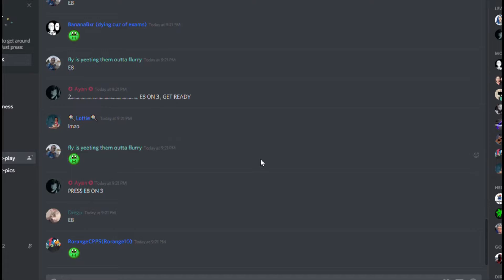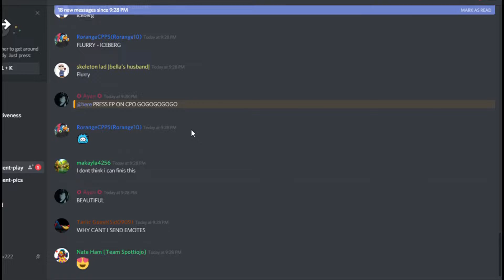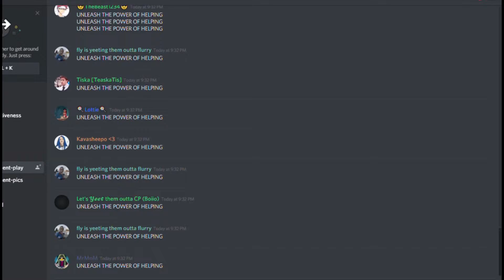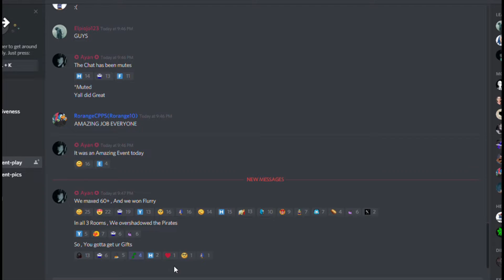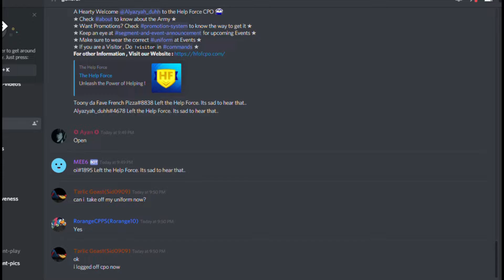Pirates VS Help Force Massive Event - Help Force WON!!! - Club Penguin Online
Join Help Force CPO for experiencing awesome events and getting free stamps.